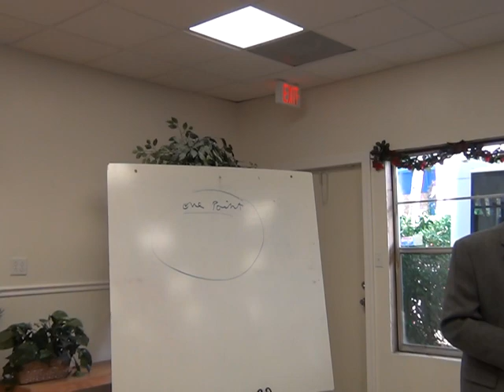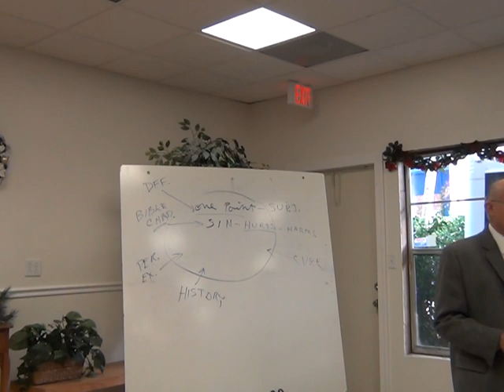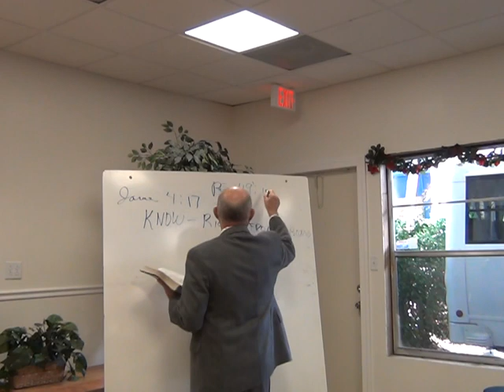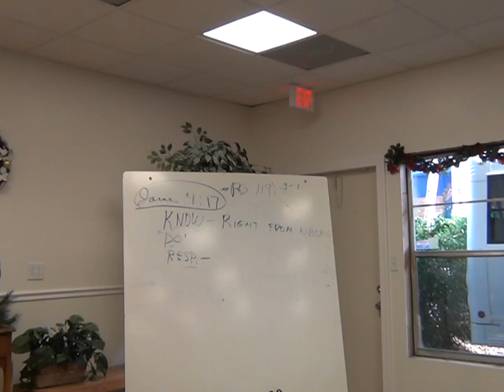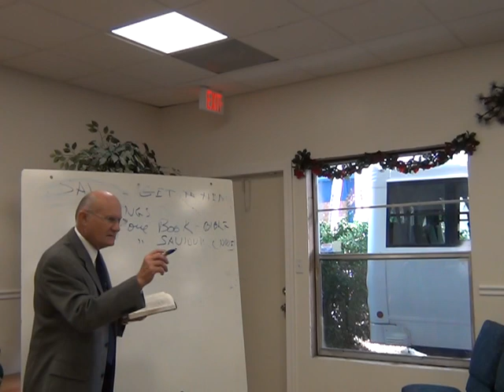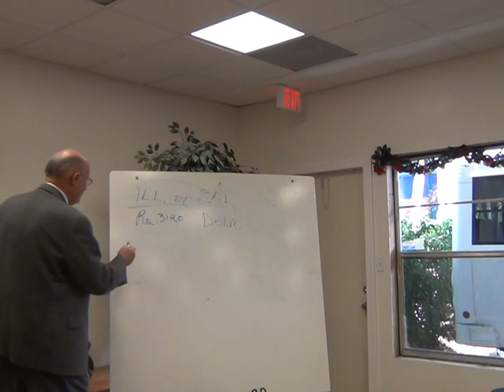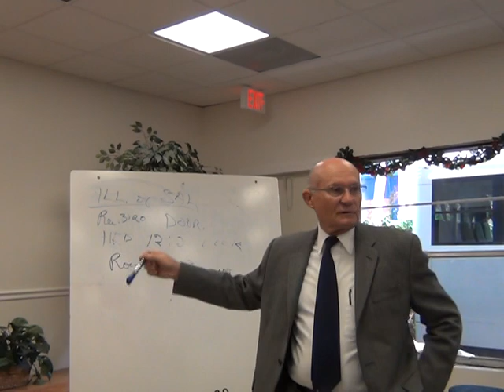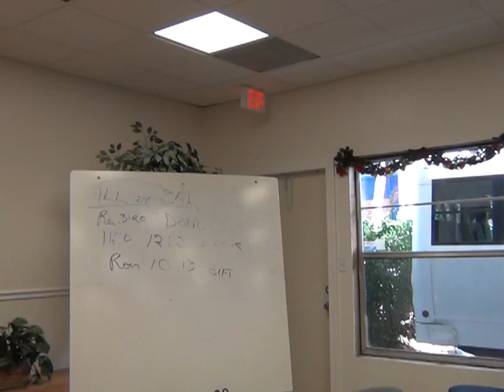How to Teach and Preach to Young People (part 2)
Fort Lauderdale Baptist Church
How to Teach and Preach to Young People